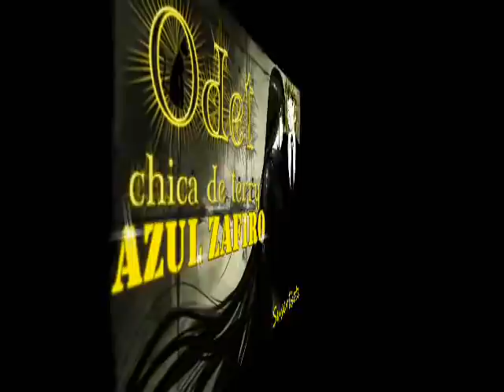Una duquesa rebelde - Cap 4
Candyfic escrito por Faby Dolce.

Autorización, permiso del autor para ser narrado en este canal Azul Zafiro Terryfics por Odet chica de Terry.

Voz al micrófono: MS de Jesús (Odet chica de Terry)